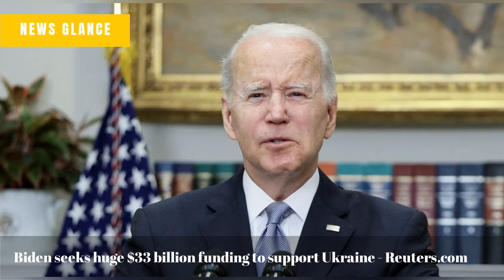Biden seeks huge $33 billion funding to support Ukraine - Reuters.com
Elon Musk wants to 'authenticate all real humans' on Twitter. Here's what that could mean - CNN
Ingenuity helicopter takes photos of debris field on Mars - CNN
Giants make decision on Daniel Jones' option - New York Post
Germany Drops Opposition to Embargo on Russian Oil - The Wall Street Journal
For Achievement Hunters, This Game Is Torture - Kotaku